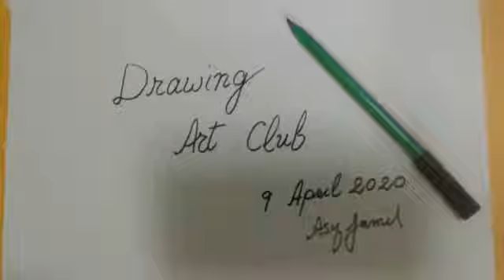DRAWING ART CLUB ( VIDEO LESSON 2 ) DRAWING TOOLS